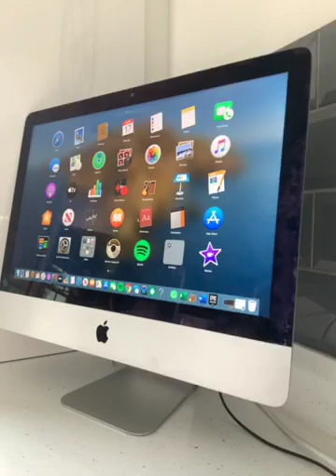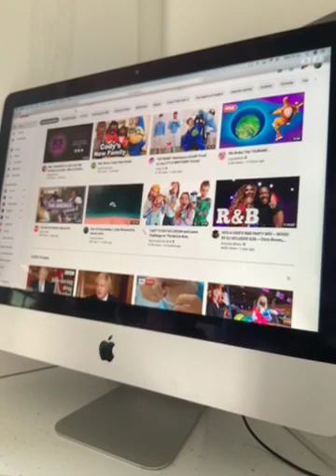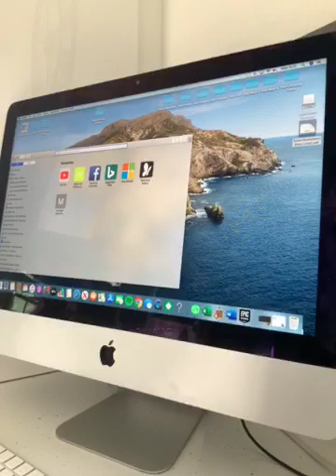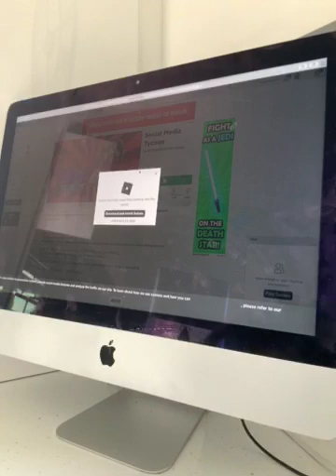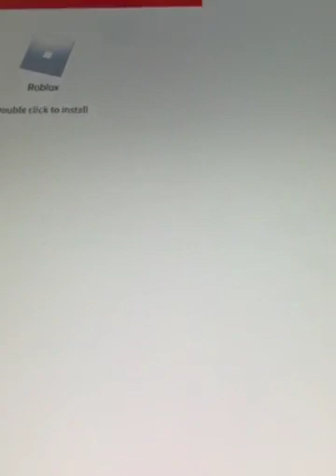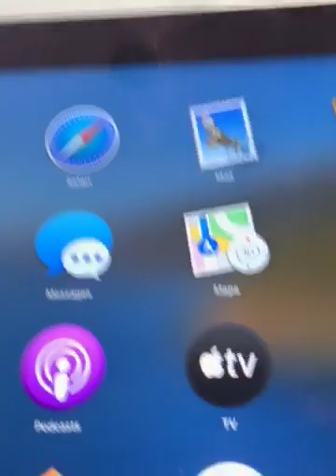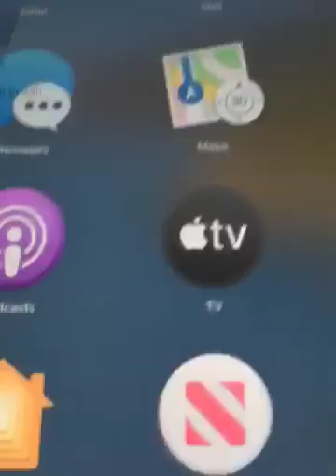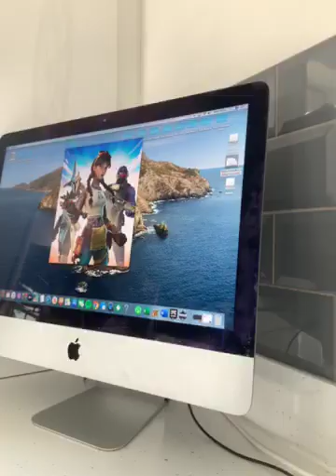61409620428 8E140F24 C8B6 4318 B2CA 278FEC7AC2D7